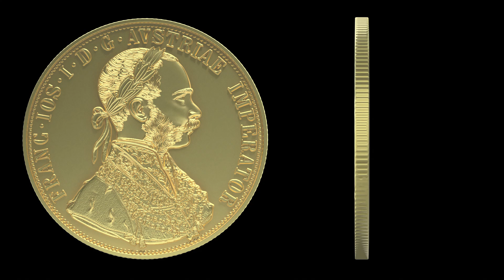3D CGI of Gold Franz Joseph Coin - 360° Spin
The art of CGI coin modeling with this detailed 360-degree spin of the gold Franz Joseph coin, created by Vortiko. As a specialized 3D artist, I bring historical coins to life with precise craftsmanship and attention to detail. This animation is a commissioned coin for bullion dealers, numismatists, and coin collectors who appreciate high-quality digital artistry.